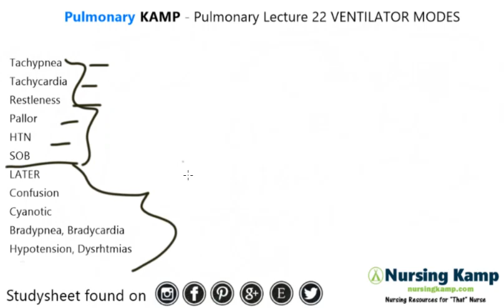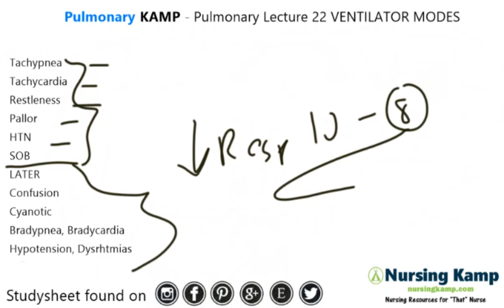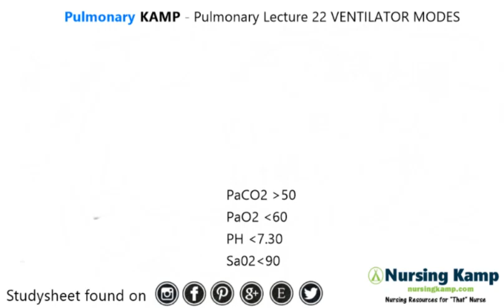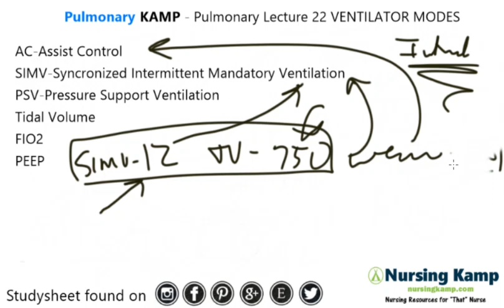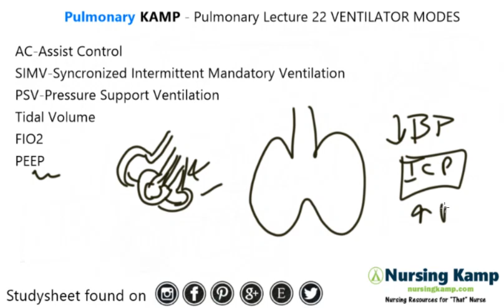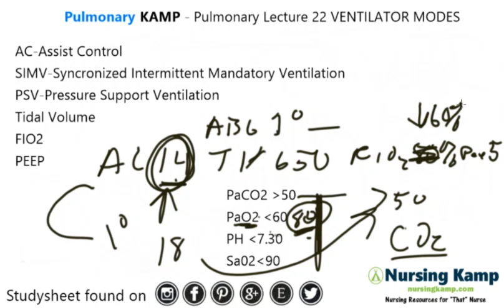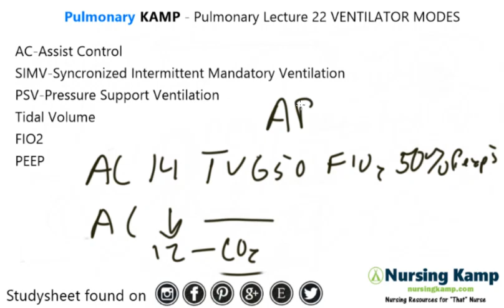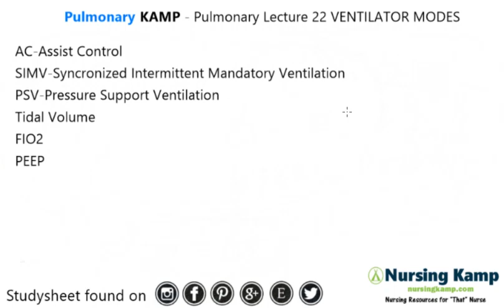Understanding Ventilator Modes in the ICU what you need to know Nursing Nursing NCLEX review 2019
Youtube Follow Here

 @Nursing KAMP

Study Sheets for cardiovascular.  Includes labs, shock, hemodynamics, and more for nursing students.

NCLEX®, NCLEX-RN® are registered trademarks of the National Council of State Boards of Nursing, INC. and hold no affiliation with Nursing KAMP.Blood Pressure for Nurses Nursing Student NCLEX Nursing KAMP covers mean arterial pressure MAP and blood pressure causes
nursingkamp.com Cardiac Heart Structure Overview Nursing KAMP Lecture on NCLEX Nursing School and What you Need to knownursingkamp.com Nursing KAMP Cardiac Output Causes and Nursing NCLEX Cardiac hemodynamics

nursingkamp.com In This Video I cover Ventilator  or vent Modes  and the Assessment of the patient on a ventilator Nursing KAMP in this lecture I explain ventilator modes and nursing school what you need to know.

All of the study sheets are available with any membership to nursingkamp.com along with hardcopies of all my studysheets, clinical book and brainsheet book!